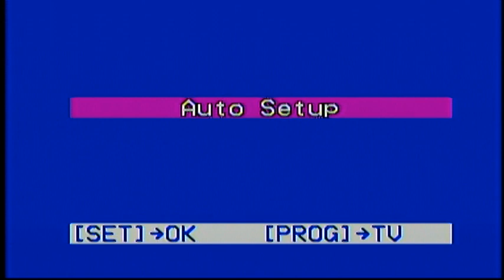12/14/01 vs. Grove Lady Ridgerunners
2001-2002 regular season vs. Grove
Final Score: Grove 69 Vinita 64